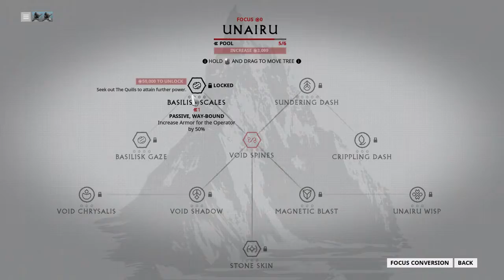Obscurity ent. Plays some Warframe pt 2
Today Crazywolf5000 and TheGoldRibbonGamer play some Warframe

Stand-by music: Combined Arms- Arma 3 Soundtrack composed by Ondrej Matejka